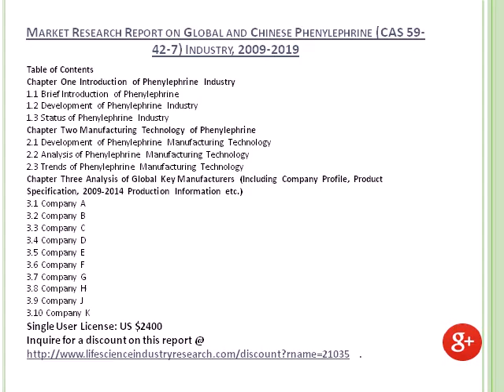Research Report on Global and China Phenylephrine Industry and Forecast to 2019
Market Research Report on Global and Chinese Phenylephrine Industry, 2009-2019 is a professional and in-depth market survey on Global and Chinese Phenylephrine industry. The report firstly reviews the basic information of Phenylephrine including its classification, application and manufacturing technology. Complete report is available @